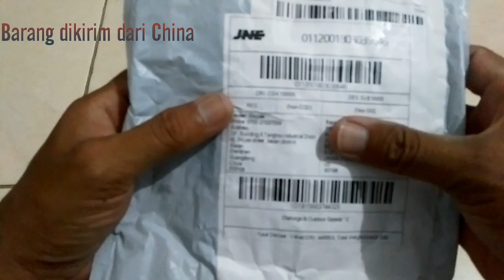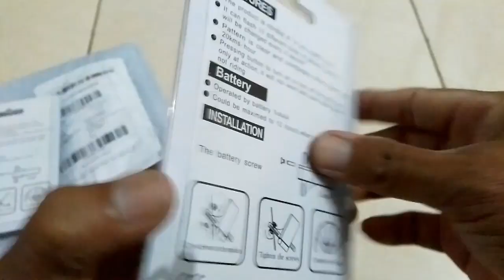LAMPU LED RODA motor & sepeda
LAMPU LED RODA motor  & sepeda SPOKE LIGHT

Lampu LED dg 30 patterns yg
menarik , memiliki 14 buah lampu LED di kedua sisinya sehingga bisa dilihat di dua arah berbeda.

Lampu ini menggunakan baterai AAA (baterai remote), terdapat tombol ON/OFF shg jika butuhkan baru kita nyalakan, bila lampu dinyalakan maka akan berganti dg patterns yg berbeda setiap 4 detik.

Semakin cepat maka akan kelihatan semakin bagus tampilan lampunya, bila kendaraan berhenti maka lampu akan Off dg sendirinya setelah 20 detik.

lebih lengkap silahkan simak videonya. Terimakasih